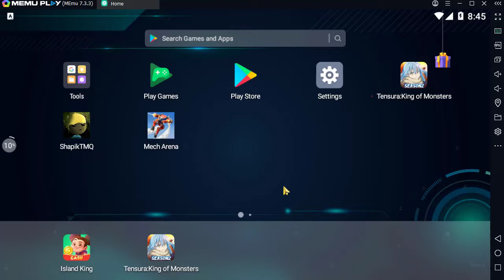How to Play Mech Arena Robot Showdown on Pc Keyboard Mouse Mapping with Memu Android Emulator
How to Play Mech Arena: Robot Showdown on Pc Keyboard Mouse Mapping with Memu Android Emulator Aug 2021

simple step

1. Download Install Memu Latest

2. install Mech Arena: Robot Showdown on Memu

3. run the game